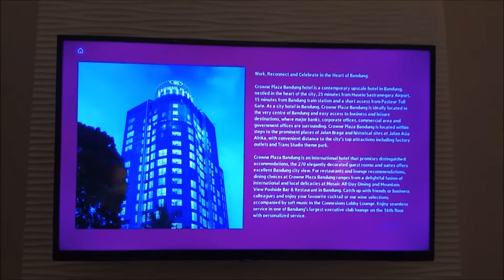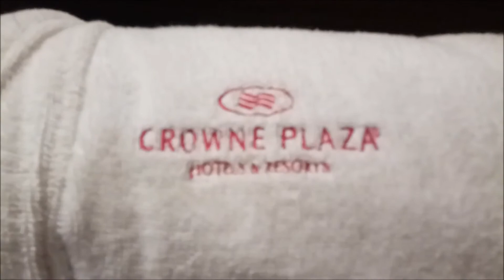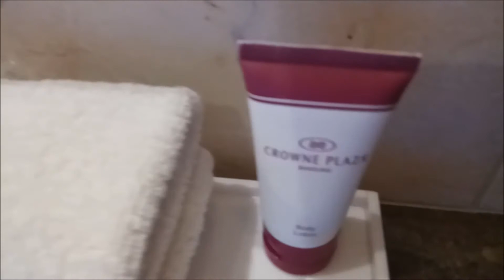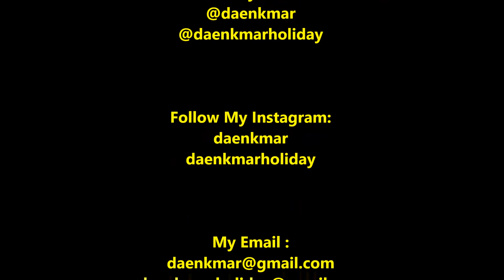Crowne Plaza Hotel Bandung, Premier Club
Crowne Plaza Hotel Bandung terletak di Jl. Lembong No.19, Braga, Sumur Bandung, Kota Bandung, Jawa Barat 40111

salam
daenkmar

daenkmar
daenkmarholiday